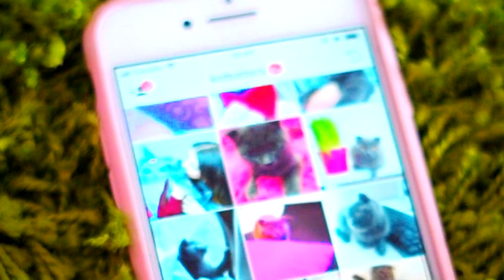РУМ ТУР | ROOM TOUR | МОЙ ДОМИК - МОИ ОБНОВКИ - КОШЕЧКА БАТТЕРС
Привет, я Бэтти Баттерс кошечка Вики Блисс и Дениса Флин с канала MyPack!
У меня на канале ты найдешь полезные советы, милые и смешные видео! Также ко мне иногда в гости приходят блогеры!